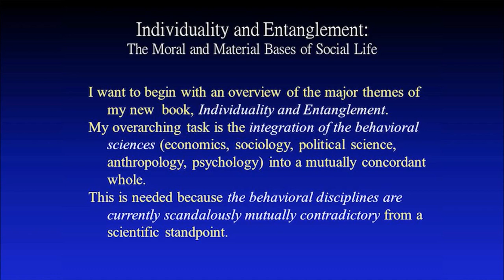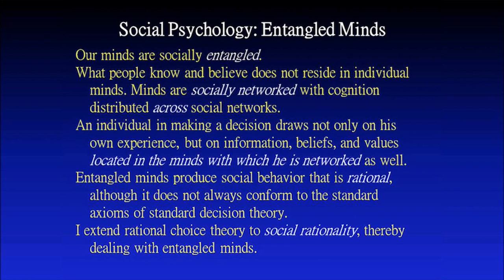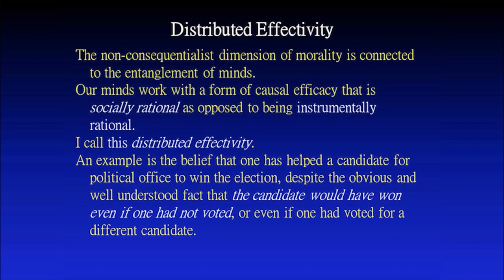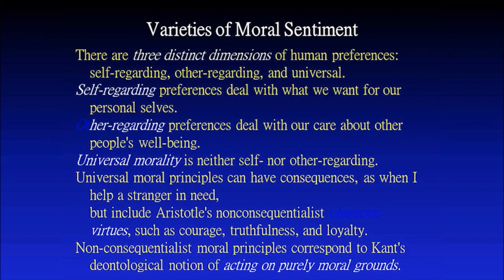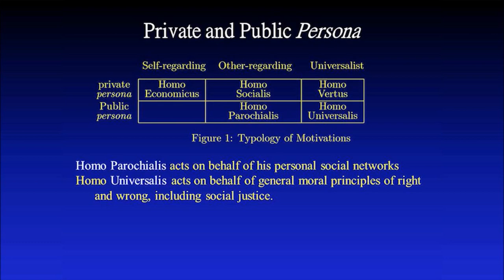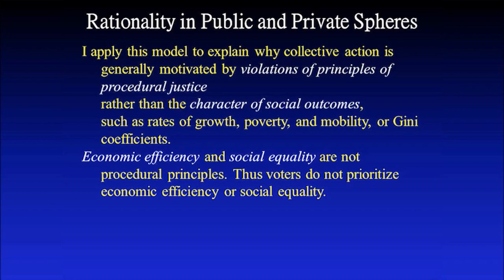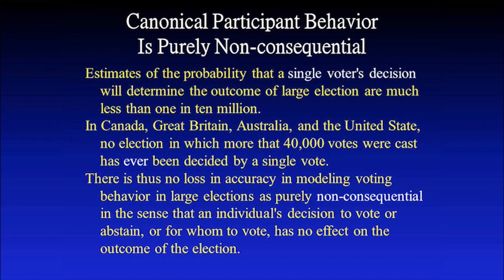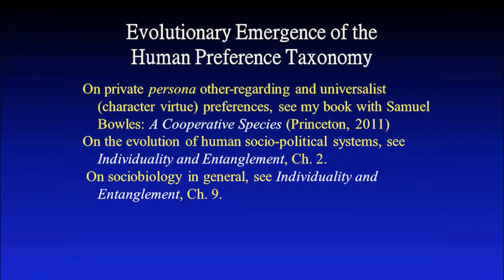Herbert Gintis - "Rational Choice in Private and Public Spheres"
"Foundations of Behavioral Economic Analysis" - Sanjit Dhami Book Launch on Friday 4 November